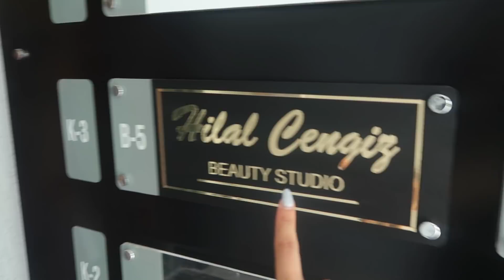UĞRADIĞIM HAKSIZLIĞA BAKIN! Yemek kapışması yaptık çok riskli oldu Eylülog#5